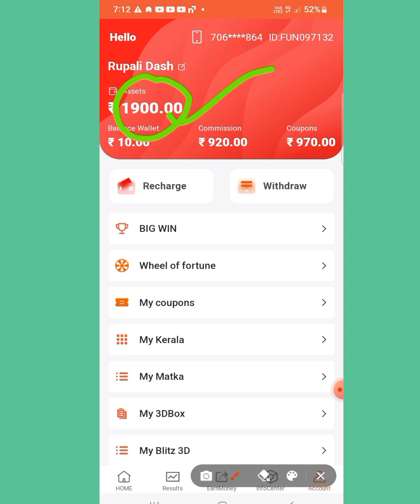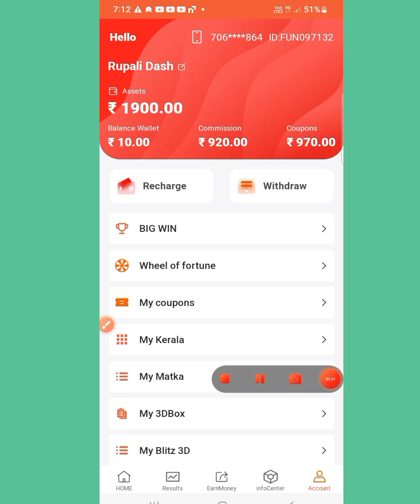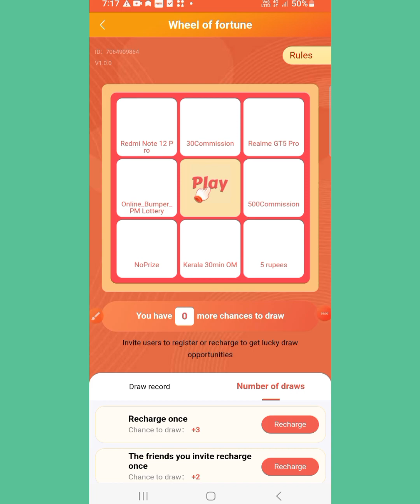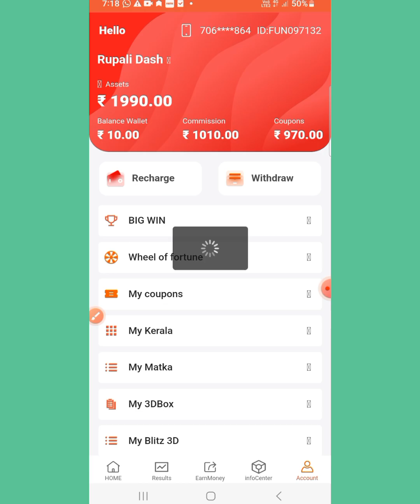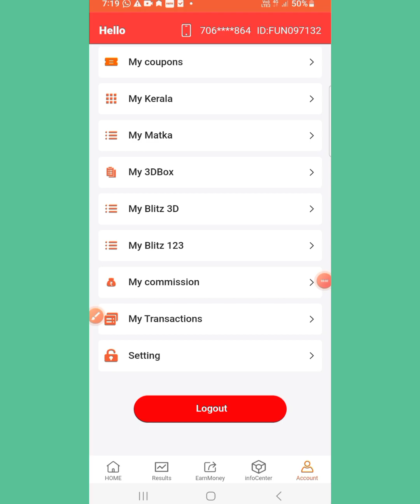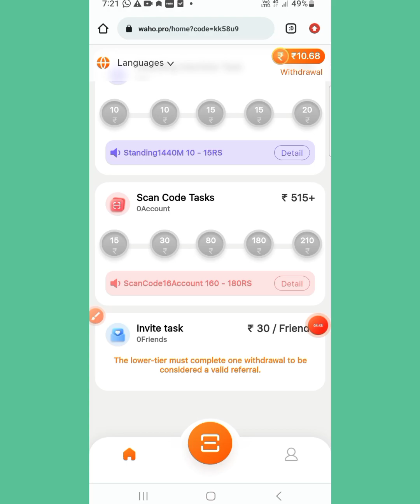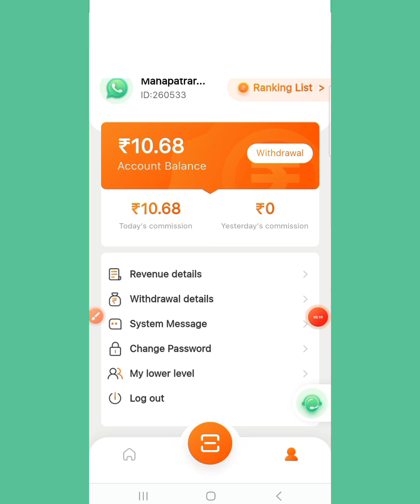Online Work In Home | Part Time Job In home Odisha 2024 | 10th pass job 2024 odisha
For Daily Part Time Earning app join our telegram channel

ଯଦି କାହାର online earning କୁ ନେଇ doubt ଅଛି Instagram ରେ follow କରି message କରନ୍ତୁ

Topic Covered:
1.odisha postal jobs 2024
2.postal job vacancy 2024
3.Free job alert
4.Odisha job alert
5.job vacancy 2024 odisha
6.panchayat level jobs
7.Block level jobs
8.odisha post office requirement 2024
9.Primary  Teacher Requirement 2024
10. tata power job 2024
11.aadhar card job requirement 2024
12.Latest Government jobs
13.Sarakari Naukari
14. UIDAI vacancy 2024
15.Odisha tahasil Office Requirement 2021 16.Odisha Collector Office Requirement 2024
odisha govt jobs 2023, odisha job updates 2023, odisha job, food safety officer, odisha police recruitment 2021, odisha collector

Topic Covered:-

1-Odisha Government Jobs
2-odisha 10th Pass Jobs
3-Odisha block Wise Jobs
4-Gramin Dak Sevak Vacancies
5-Odisha Jobs for Freshers
6-Odisha Free jobs Alert in Odisha
7- Panchayat Wise Vacancies in Odisha
8-Odisha Panchayat VLW jobs
9-Odisha 10th pass Anganwadi Vacancies
10-panchayat Supervisor Vacancies
11-Odisha TATA Steel Big Recruitment
12-Jindal Steel Plant Jobs
13- odisha Village level jobs
14- Free jobs odisha
15- ODISHA lastest Government Jobs
16-Odisha Freshers Jobs
17-Jobs odisha
18-How to apply in Odisha Jobs
19-odisha Nijukti Khabar 2024
20-All Odisha Jobs for Freshers
21-All Freshers Job Vacancies
22-Panchayat adhikari jobs
23-Private company jobs in Odisha
24-Aadhar Card Jobs in Odisha
25-Odisha jobs alert
26-10th pass Freshers jobs in Odisha
27-Odisha Online Jobs for Students
28-Adarsha Vidyalaya Clerk Jobs
29-How to earn money online from Mobile
30-All Odisha Freshers Jobs for Students
31-Today Jobs, A2Z Govt Jobs
32-District Wise

new odisha govt job 2024

odisha govt driver job 2024

odisha govt peon jobs 2024